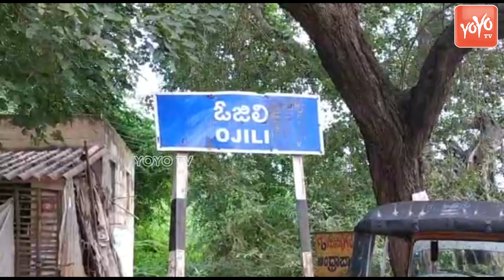Minister Peddireddy Ramachandra Reddy Participated In Tirupati By Election Campaign | Jagan | YOYOTV